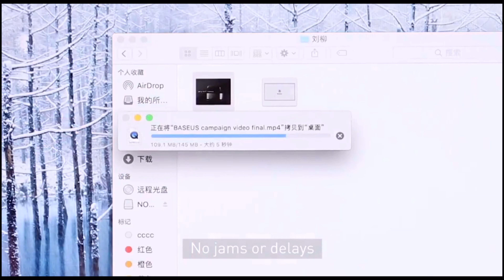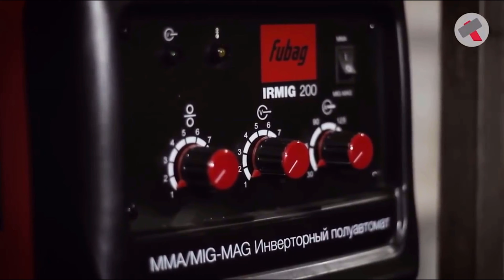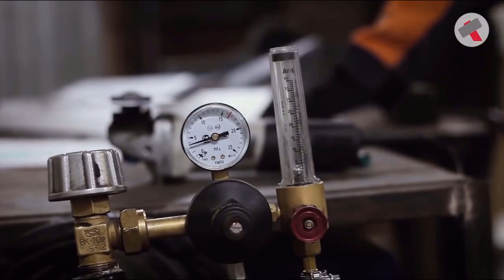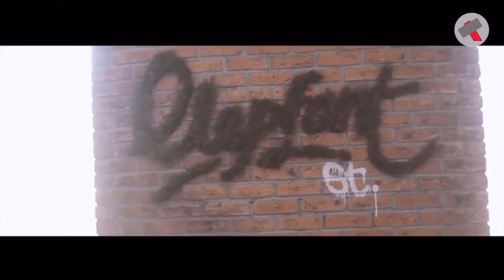TALENT with HARD WORK another INSANE output | DIY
In this video, you are going to see the Insane output when the TALENT and HARD WORK come together.

* If any problem with any video Msg us under video comments or to our email and the video will be removed.

HD Shows team.